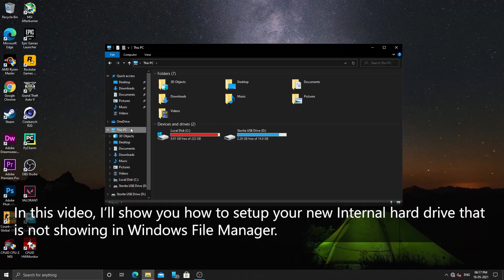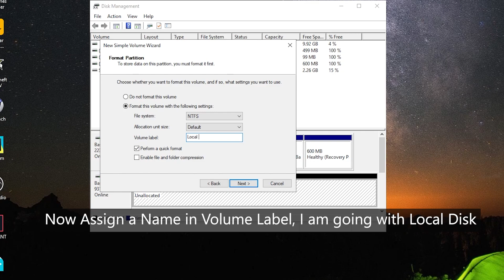EASY FIX ! New HDD/SSD not showing in Windows File Manager | How to setup HDD/SSD in Windows 10 !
AMD Ryzen 1200:

Msi B450m Pro M2 Max Motherboard:

Galax GTX 1050ti Dual Fan EX OC:

Kingston 240GB SSD:

G.skill Ripjaws V 8GB RAM:

Deepcool L120 RGB Liquid Cooler for Intel/AMD:

Chiptronex Spline RGB Cabinet(Don't Buy):

LG 22MK600M 75Hz IPS Freesync Monitor

Cosmic Byte Mechanical Keyboard:

Live Tech Vulcan Gaming Mouse:
My Gear 🎥